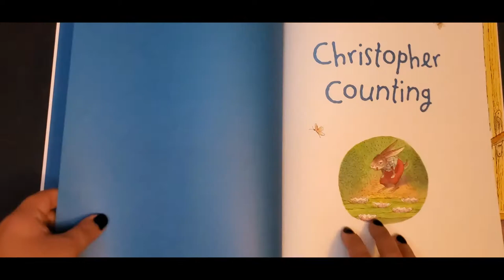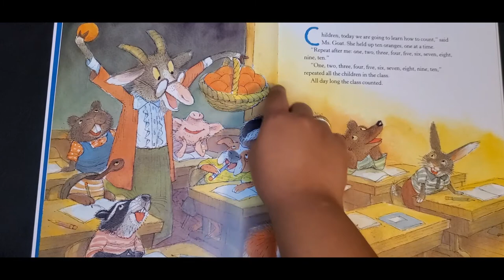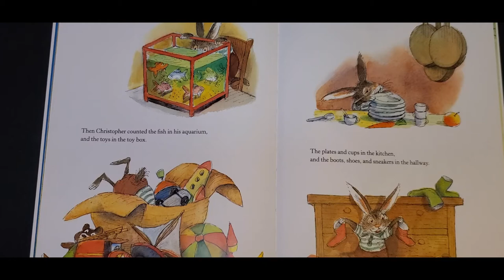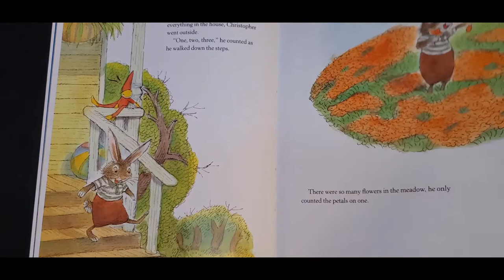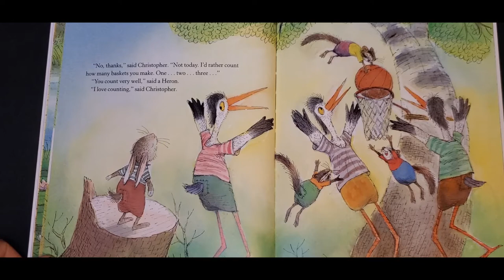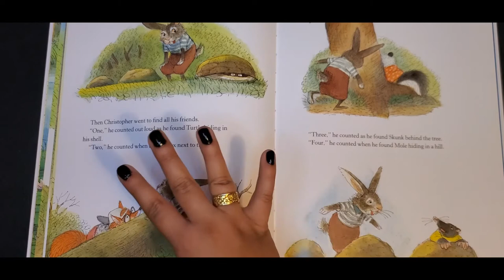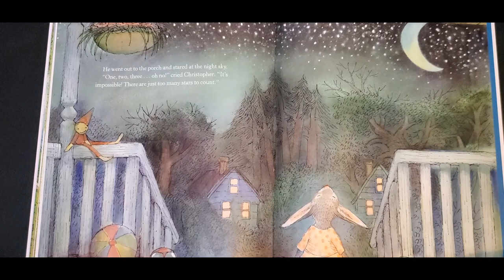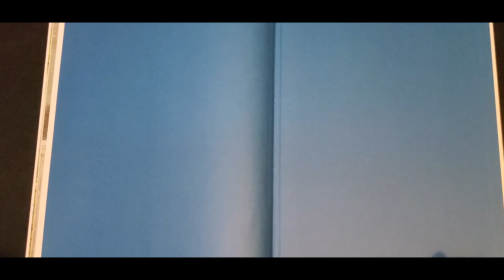Christopher Counting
Math Story Time